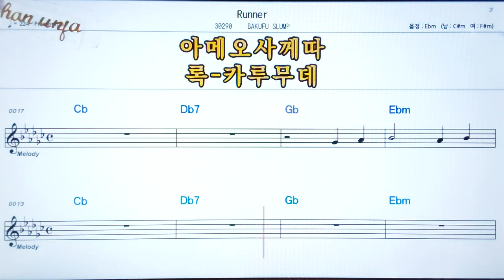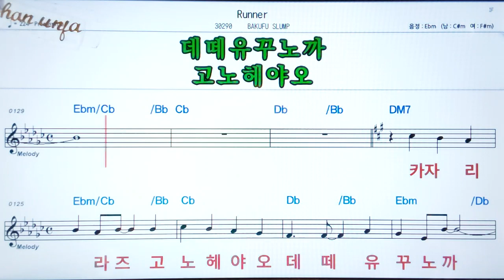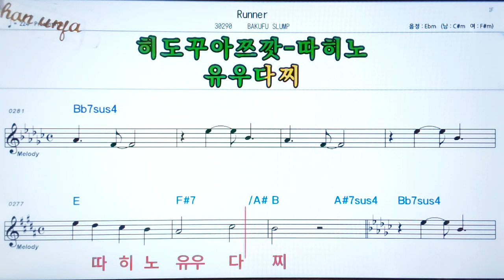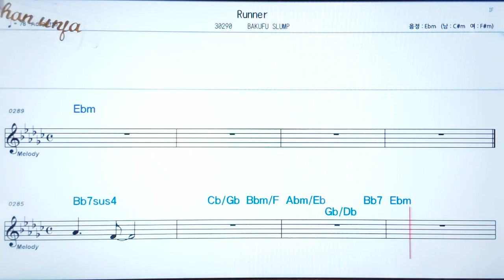Runner/Bakufu slump💖日本の曲( 한글 발음)악보, 코드, ,가사,Karaoke*카라오케 반주